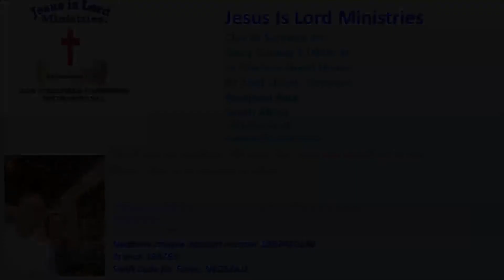Do Not Be Filled With Fear. JILM 281120. Click subscribe in the bottom right of the video.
This is Jesus Is Lord Ministries with Leonora and Pastor Bob where Bob tells us that God has not given us a spirit of fear and that fear comes from an unsound mind which is being violated by the devil to stop you from hearing God and receiving Gods promises.